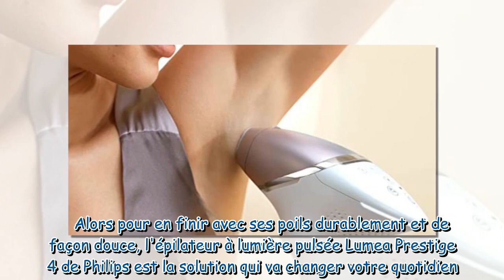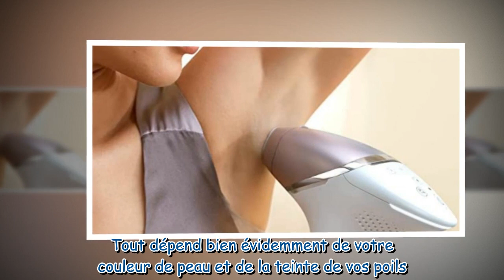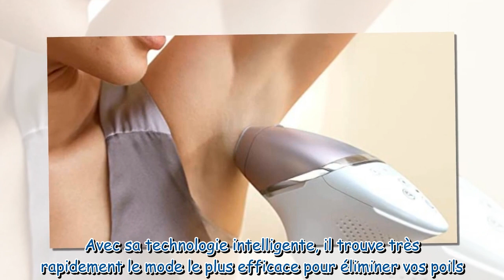Black Friday 2022 : Cet épilateur à lumière pulsée Philips est en promo